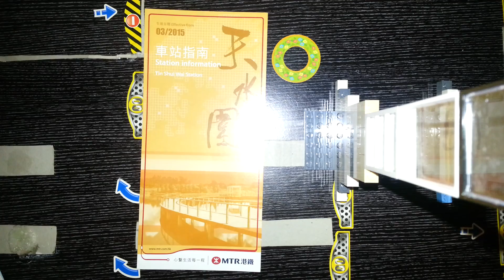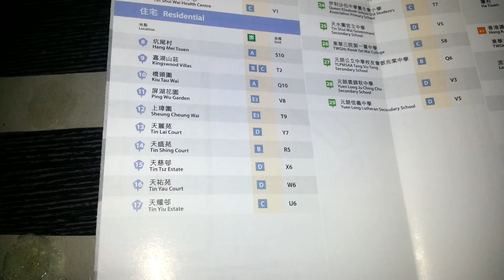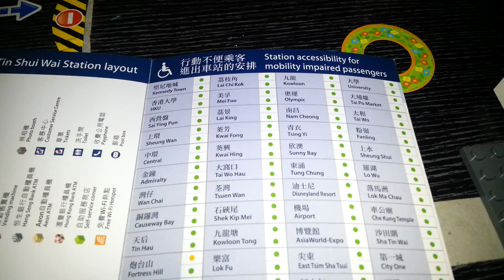港鐵天水圍站車站指南(2015/3)介紹